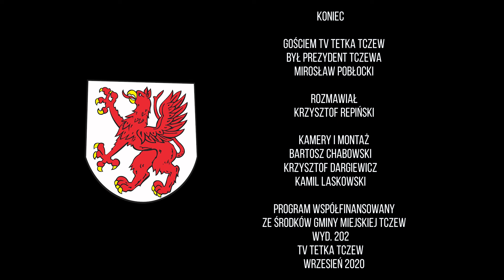Pytania do Prezydenta (202) - Tv Tetka Tczew HD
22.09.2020 Prezydent Tczewa Mirosław Pobłocki odpowiada na pytania Telewidzów i red. Krzysztofa Repińskiego. Chcesz zadać pytanie?